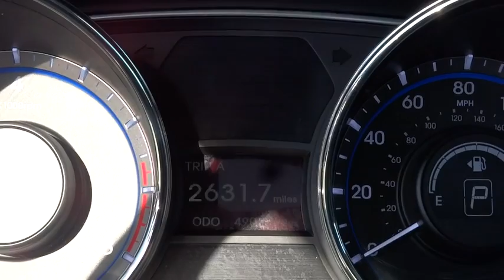2012 Hyundai Sonata Kennesaw, Canton, Woodstock, Marietta, Alpharetta GA K1899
2012 Hyundai Sonata
2012 Hyundai Sonata 2.4L Limited, SUNROOF - Stock#: K1899 - VIN#: 5NPEC4AC4CH349411

Cherokee Hyundai
2255 Barrett Lakes Blvd

**Special Internet Pricing on this HOT vehicle** You must bring in a copy of this advertisement in order to receive the sale price.  Extremely sharp! Incredible price!  **Priced below MSRP**  All NEW vehicles include one of the best Warranties in the industry – Hyundai’s 10 Year 100,000 Mile Protection!  We’ll beat any advertised price on any new vehicle we sell!  Must be identical NEW vehicle in dealer stock, the consumer is required to provide a competing dealer’s current advertisement in order to substantiate a claim of a lower offer.  brPrices do not include dealer installed accessories, government fees which include title ad valorem tax, title, tag, WRA (Warranty Rights Act) and includes dealer fee.    Contact Cherokee Hyundai of Kennesaw Sales Team for details and to verify the availability of this vehicle!  **Special Internet Pricing on this HOT vehicle** You must bring in a copy of this advertisement in order to receive the sale price.  Extremely sharp! Incredible price!  **Priced below MSRP**  All NEW vehicles include one of the best Warranties in the industry – Hyundai’s 10 Year 100,000 Mile Protection!  We’ll beat any advertised price on any new vehicle we sell!  Must be identical NEW vehicle in dealer stock, the consumer is required to provide a competing dealer’s current advertisement in order to substantiate a claim of a lower offer.  brPrices do not include dealer installed accessories, government fees which include title ad valorem tax, title, tag, WRA (Warranty Rights Act) and includes dealer fee.    Contact Cherokee Hyundai of Kennesaw Sales Team for details and to verify the availability of this vehicle!